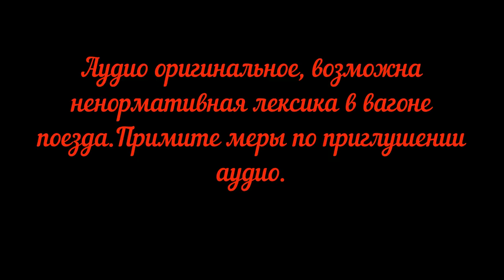Россия из окна поезда Тюмень-Пермь.Серия 5